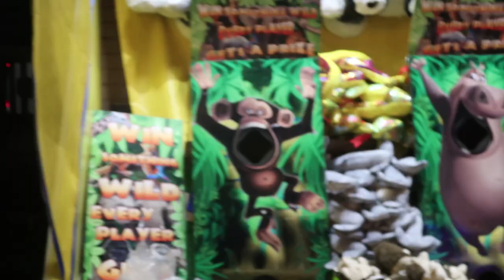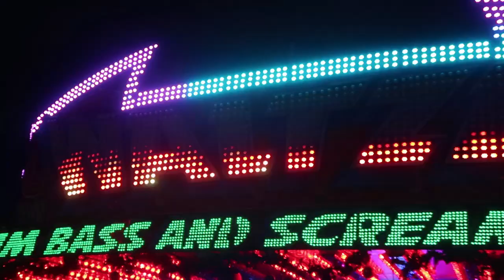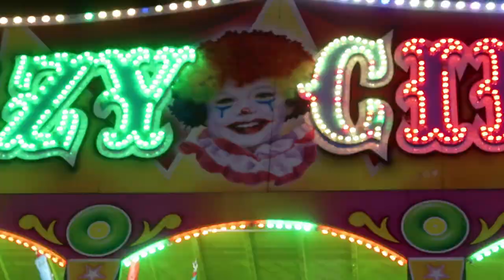RAINTON ARENA CHRISTMAS FUN FAIR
This event is based at Rainton Arena in Haughton-Le-Spring.
A family from Newcastle upon tyne who love to make daily vlogs.